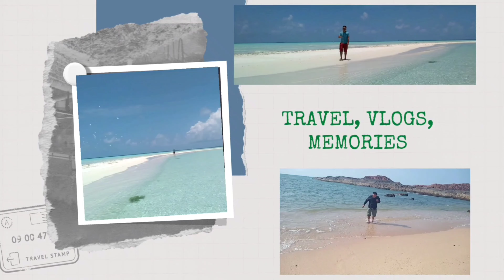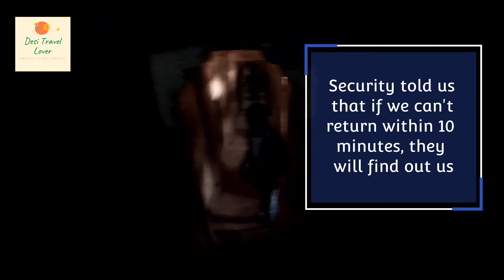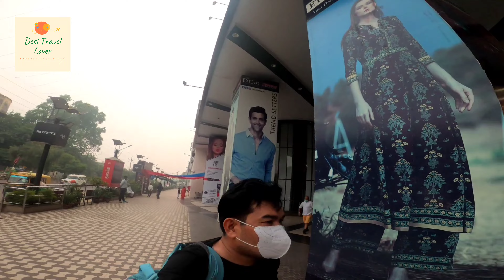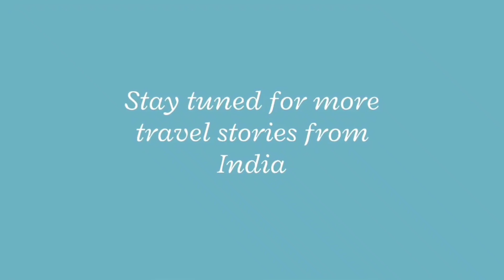GWALIOR FORT | GWALIOR FORT SHOOTING LOCATION | GWALIOR FORT BHOOL BHULAIYA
This vlog is about my adventures in Mann Mandir Palace in Gwalior Fort along with Fellow Youtuber @VIKASHKARORIYAVLOGS and Boby. The vlog highlights about the shooting locations of Bollywood